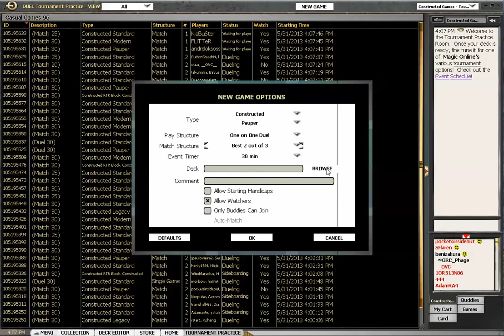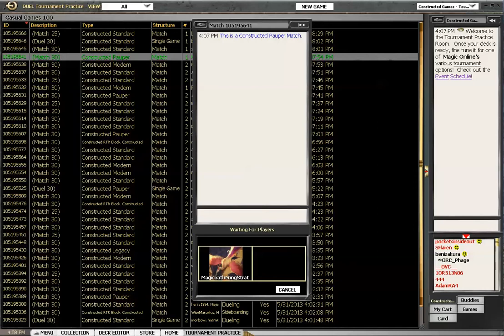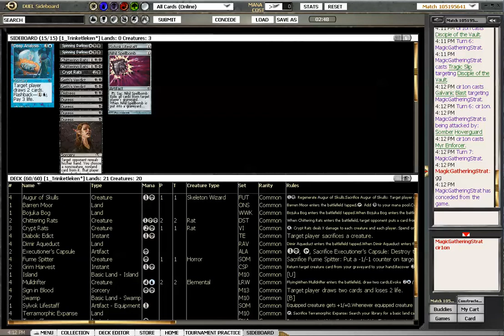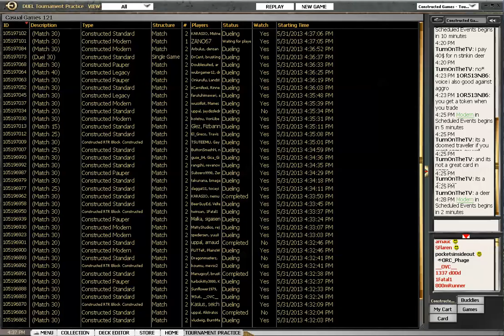Pauper UB Trinket Control vs Affinity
Dan is playing a random opponent but once he learns he is facing Affinity, he has a lot to say about why Affinity is such an excellent matchup for Trinket.

A fantastic podcast about Pauper - PAUPER TO THE PEOPLE!